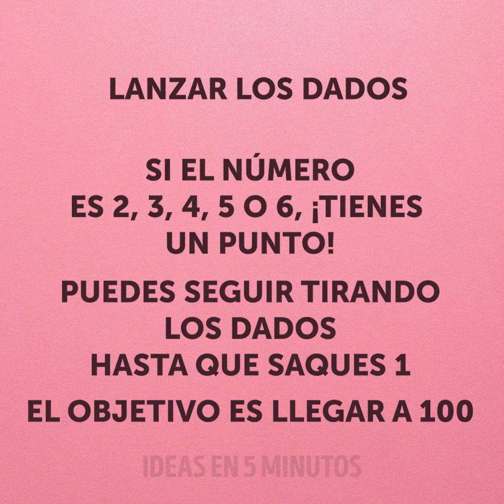23 JUEGOS GRACIOSOS PARA TU PRÓXIMA FIESTA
MARCAS DE TIEMPO:

01:41 El juego de los tenedores contra las monedas
01:57 Divertido jugo con huevos
03:55 Juegos divertidos para fiestas
05:55 El reto de los globos que mueven vasos